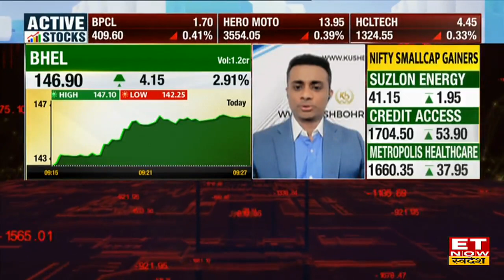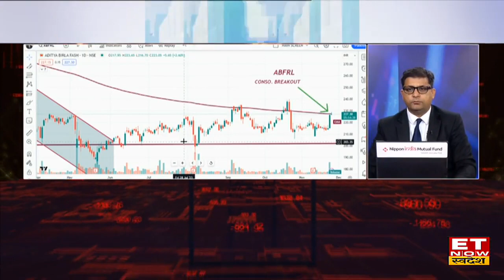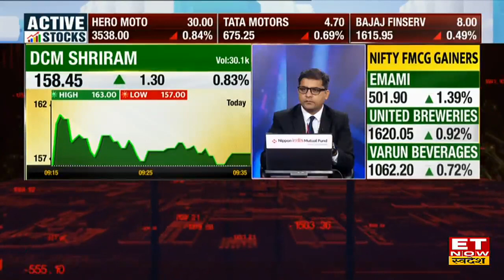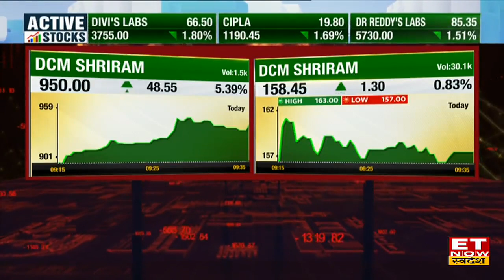BHEL Share Price : इस Stock में तगड़ा उछाल, क्या यहां से Fresh Buying के बन रहे है मौके? | ETNS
BHEL Share  में जानें निवेश को लेकर क्या है Experts की राय। जानें किन levels पर करनी चाहिए आपको खरीदारी और क्या है Target Price और जानिए किस Strategy के साथ इस Stock में पैसा कमाया जा सकता है देखें वीडियो।

bhel share target & stop loss , bhel stock buy, sell or hold recommendation, bhel share price analysis , bhel share price today, share market latest news, stock market today, et now swadesh ,